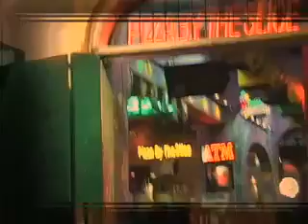Mo Leverett - Rebirth International part 1 of 2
Mo Leverett in the Inner City of New Orleans, part 1